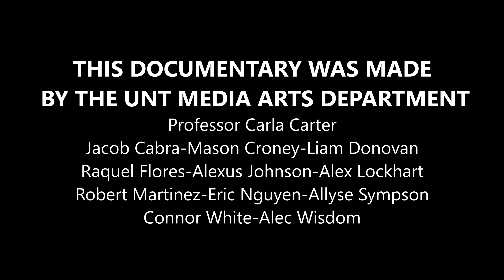Women of Southeast Denton Mural Project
Students in the Department of Media Arts at the University of North Texas produced this video to celebrate the women of Denton.